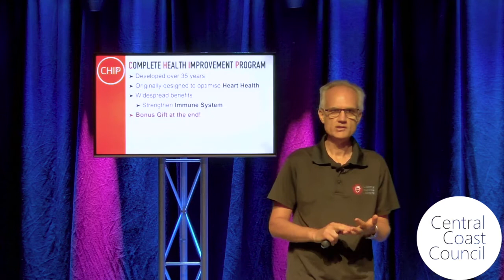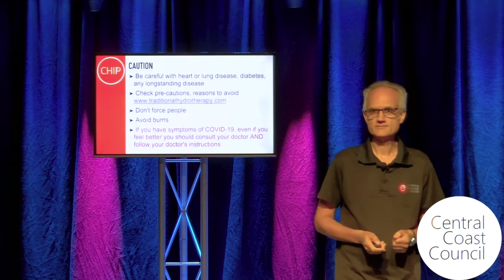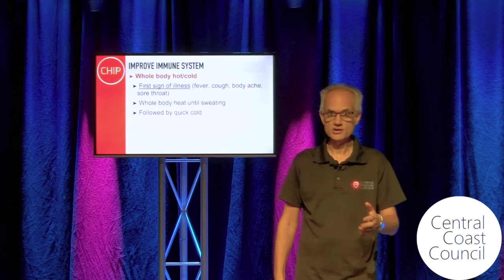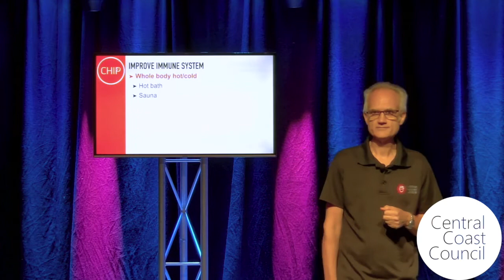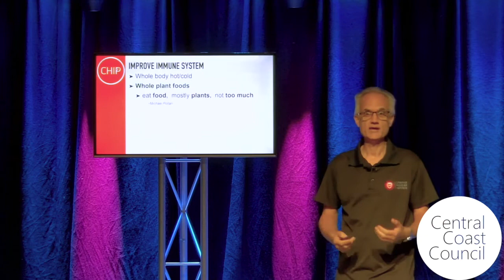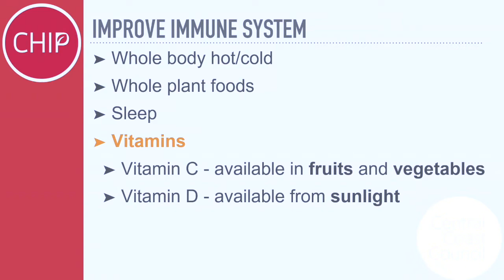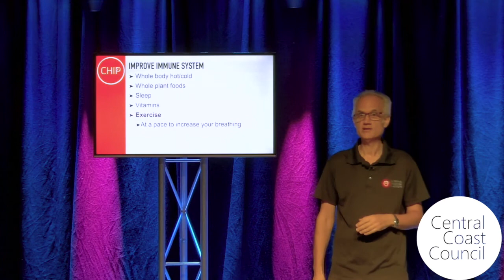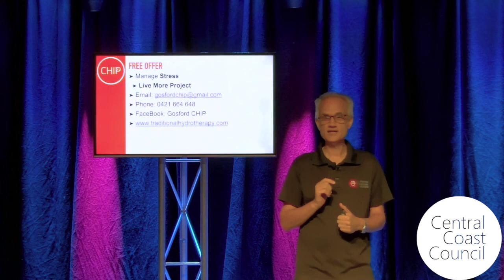EAT - Leonard Bolst - CHIP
Join  Leonard Bolst from Point Claire Physiotherapy as he discusses practical ways to look after your immune through your food choices whilst being stuck at home.